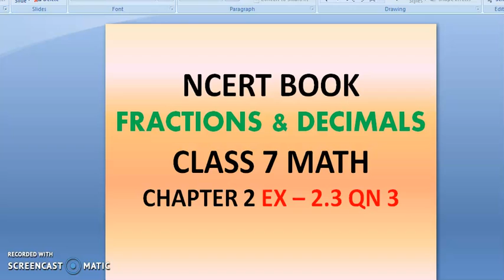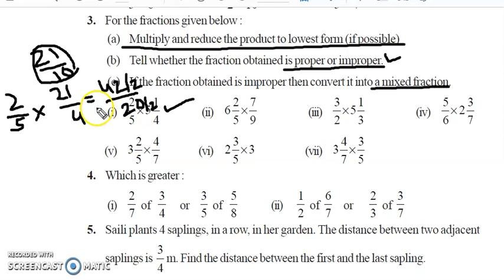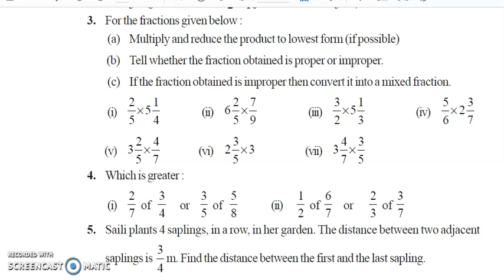QN 3 - EXERCISE 2.3 - CHAPTER 2 - CLASS 7 - MATHS - NCERT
solutions